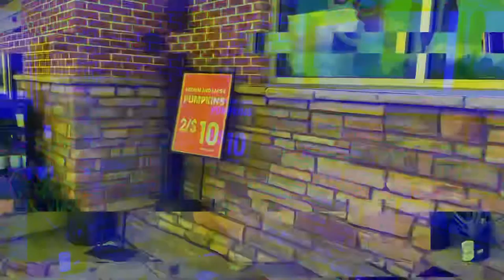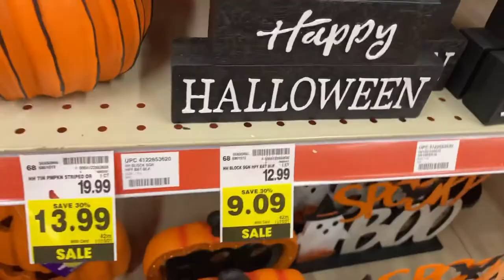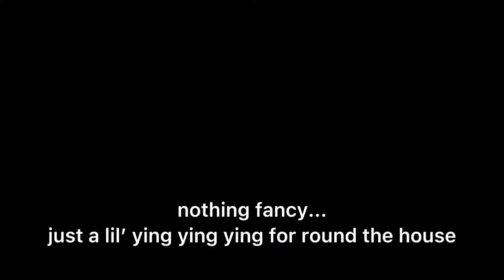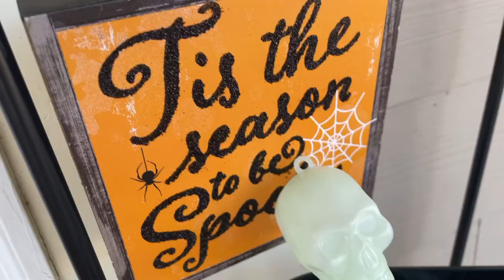CLEAN AND DECORATE WITH US FOR HALLOWEEN/FALL ...because our front porch was shambles!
In today’s video Dj and I spruce up the front porch a bit for Fall/Halloween. I finally put up my DIY wreath and we also do a bit of cleaning. Meet me somewhere in the comments and let us know what you think! 😘